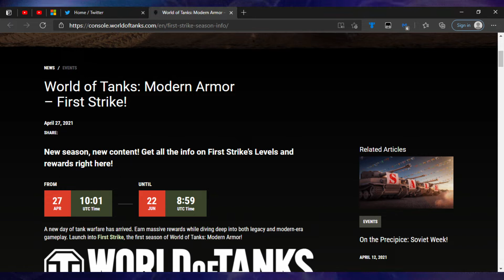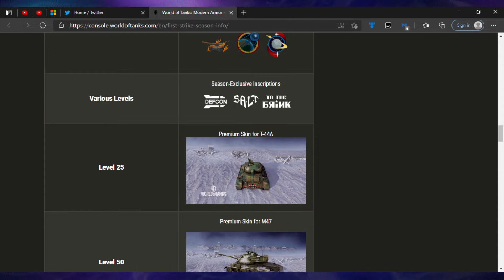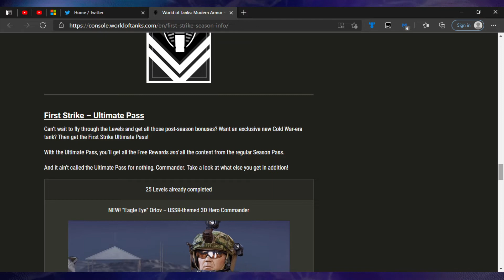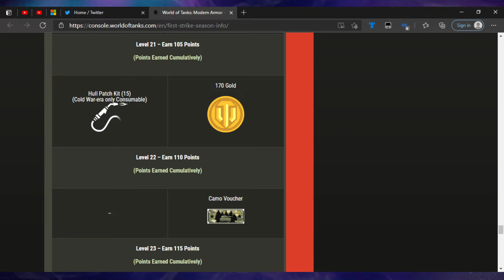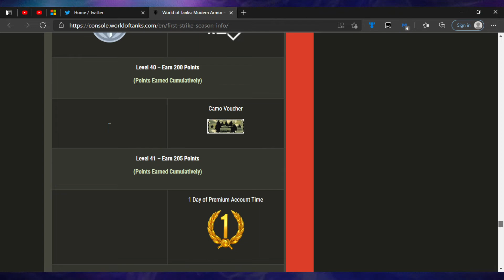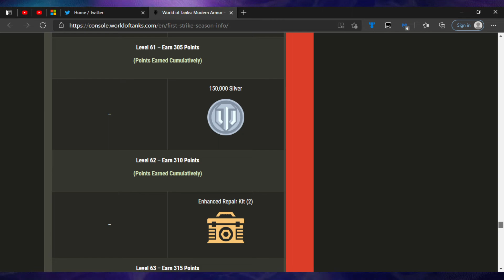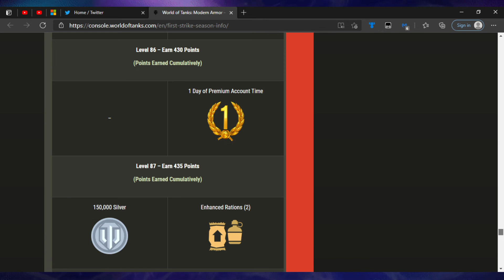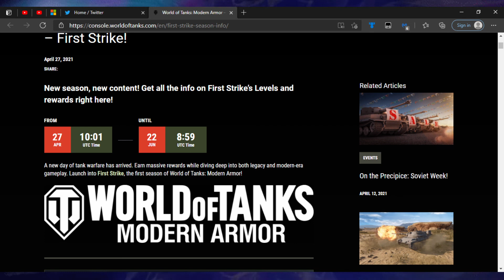WOT Console II Cold War - First Strike Season Details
I try to upload content from M-F @ 12:30 PM (UK), Days and Times may vary depending on Important Content, My Alternate Account is for other games but i may branch out at some point.

If this is a Meet the..., i don't provide the stats but check out Petty360 to see if he has one

If this is a Giveaway, Please note, If you've won Premium from another Streamer, Contributor, Ambassador, Reddit Ambassador this month then not eligible for the Prize. Tanks are fine unless you've won the same tank from another CA.

* Tank News mostly gets updated at 10 AM UK Time (Days Vary)

Use the Future Vehicles Thread to prepare for Tanks early, Just note, the branches are pure guesswork from myself and nothing is official other than the Modules which you can check